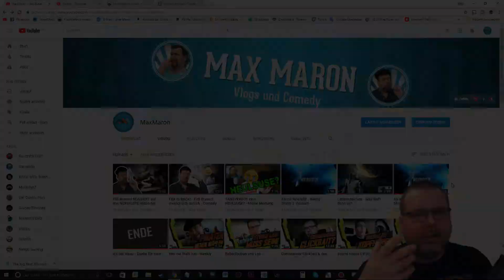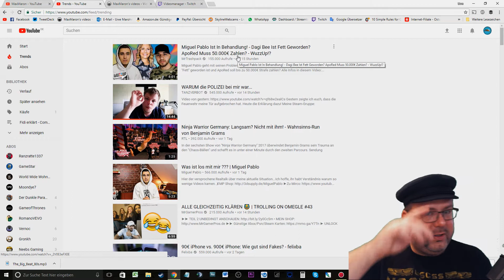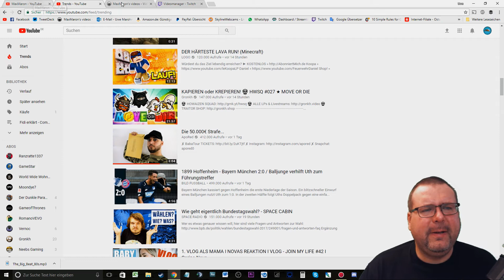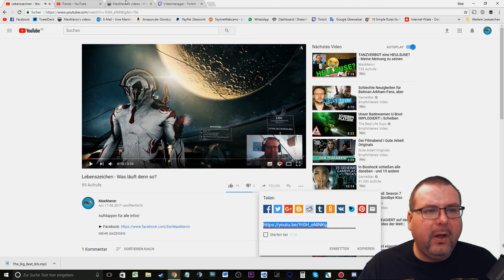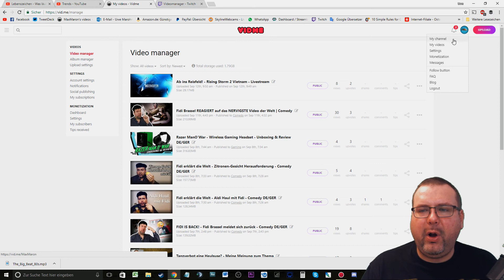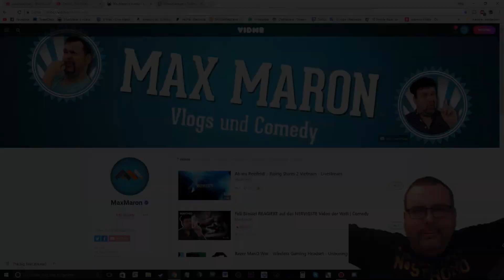Was ist los mit Youtube, Vidme und Twitch? - MaxMaron VLOG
Viel Spaß mit meinem Vlog. Mehr Infos? Aufklappen!

Ich bin MaxMaron und ich liebe Games. Ich spiele Shooter und Racing-Spiele und außerdem mache ich Videoblogs, Comedy und Hardware-Unboxings.

Meine Ausstattung:
CPU: Intel i7 3930K
Grafikkarte: Gainward GeForce GTX 670
Mainboard: ASUS P9X79
Arbeitsspeicher: Corsair Vengeance Schwarz 16GB
Festplatte: SanDisk SDSSDP-128G
2 x Samsung SpinPoint F3 HD502HJ 500GB
Netzteil: be quiet! BQT E9 700Watt
CPU Kühler: Raijintek Erebos

Maus: ROCCAT Kone Pure White
Tastatur: Qpad MK-85
Headset: ASTRO - Astro Gaming A50 Wireless
Kamera:Canon EOS 700d
Webcam: Logitech C615

Mikrofon Games: Thomann t.bone SC 440 USB
Mikrofon Blog: Edutige Lavalier
Mikrofon Außen: Rode Videomic Pro

Aufnahme:
Mirillis Action
Nvidia Shadowplay

Noch Fragen?